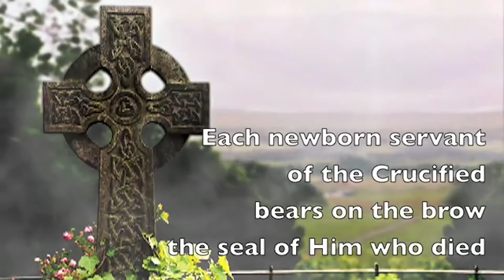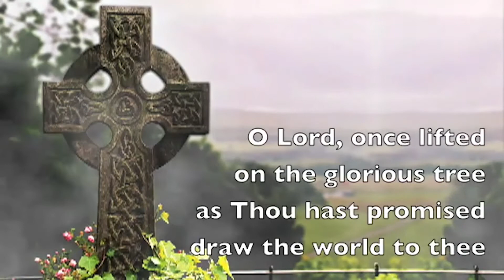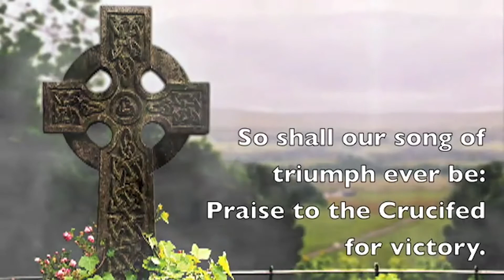Worship 6 21